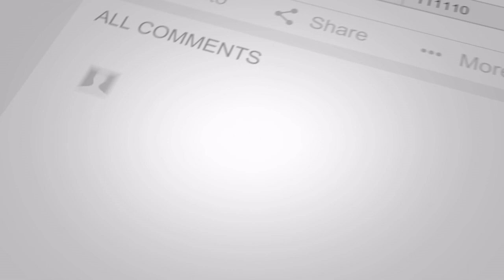Easy crow croaks | Moving paper toys | Origami paper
Welcome to Backbench CRAFTY!
On this channel we will show you how to make many different things such as Kids crafts, house decor, art and crafts and many more!! 💫
In the comment section you can share your opinions on our videos and tell us what you want to see next!!
Don’t forget to share our videos to your friends and family!💕